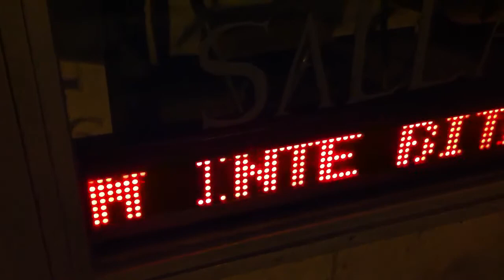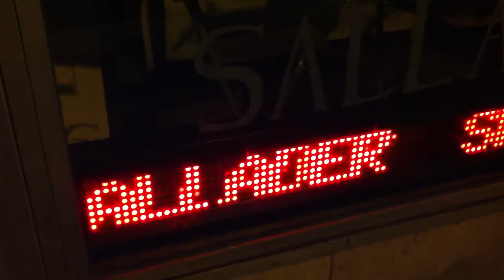Korrekt. Jag vill inte bli biten i pungen!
Det är nog bara i Varberg som folk oroar sig över att baguetterna ska bit dig i pungen.